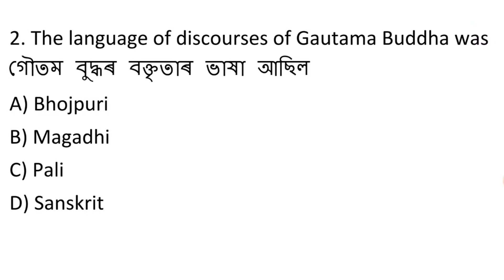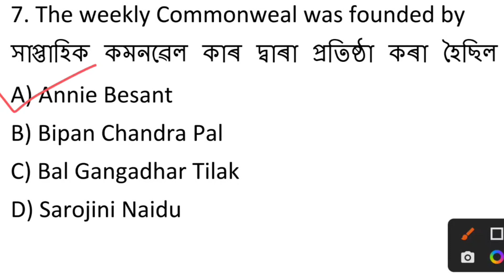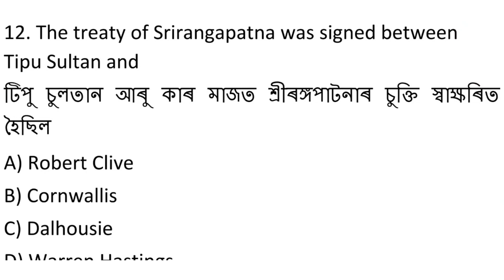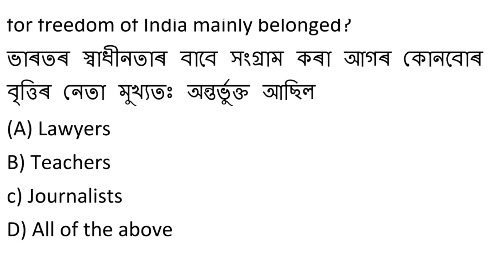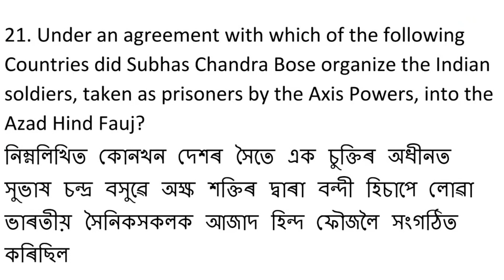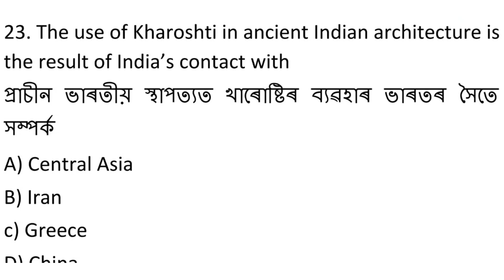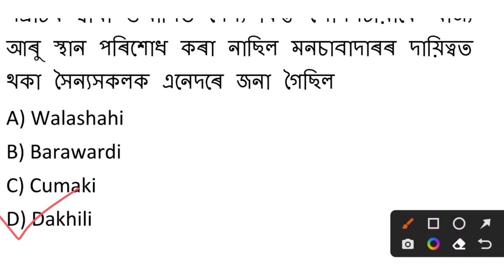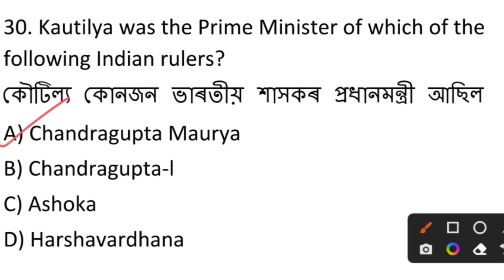Dhs Exam Questions Answers 2023 // Health Department Exam Questions Answers in Assam //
অসমৰ স্বাস্থ্য বিভাগৰ বাবে প্ৰশ্ন -উত্তৰ
Dhs Exam Questions and Answers
Health Department Question Paper
Assam Gk Questions and Answers
assam forest department exam questions and answers
assam forest department questions and answers
Assam DHS Exam Questions Answers
Assam Tet Exam Questions Answers
Assam Apdcl Exam Questions Answers
Assam Tet Exam questions
Dhs Exam Questions
Apdcl Exam Questions
DHS Exam general knowledge MCQ
APDCL Questions and Answers
general knowledge questions answers
Assam power distribution companies exam questions answers
apdcl questions answers
apdcl exam questions answers
apdcl Assam gk questions answers
apdcl exam Assam questions answers
forest department exam question answer
health department exam questions answers
Assam Health Department Exam Questions Answers
DHS Exam Questions answers
DHS questions answers
DHS question answer
health department questions answers
health department question answer
Assam APDCL GK questions answers
health department Assam questions answers
Assam health department questions answers
Dhs gk
Assam gk
DHS non Technical questions answers
dhs exam grade iv questions answers